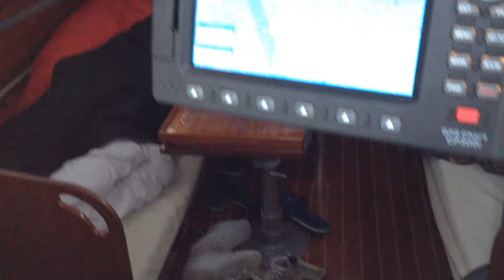Aanloop Helgoland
Ochtendgloren juni 2017 aanloop Helgoland. Leonard doet een tukje en de vuurtoren Helgoland draait laatste rondjes